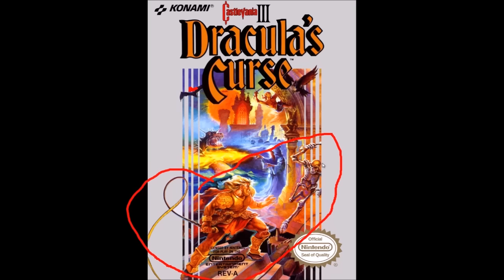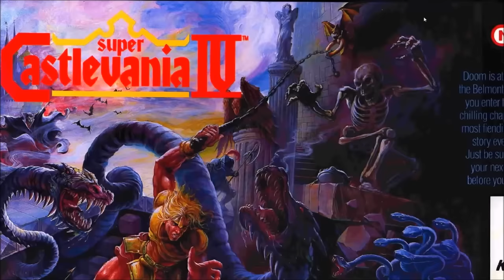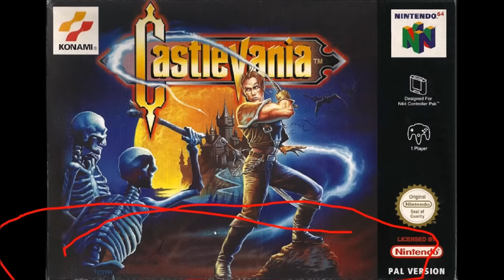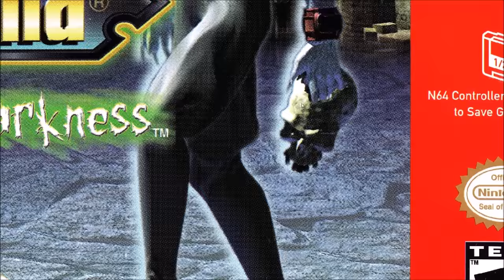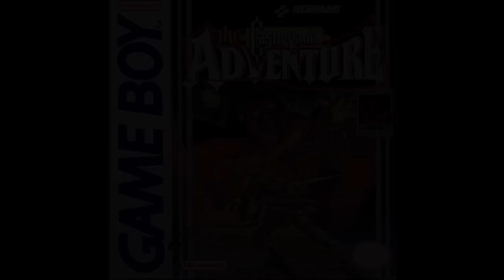The Boxart Critique - Castlevania (Part 1/2)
Gather your whips and your holy water as Woolie, Matt and Liam Belmont brave the extensive and bat filled world of Castlevania boxart!